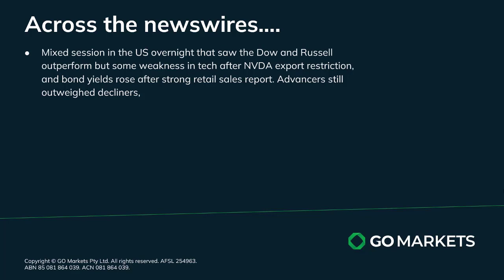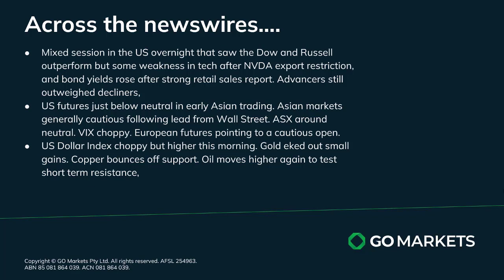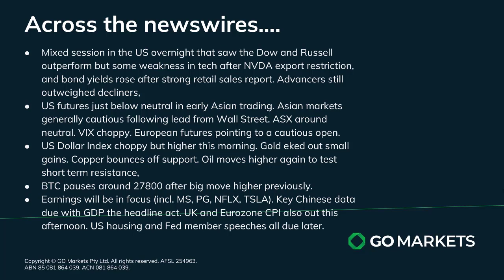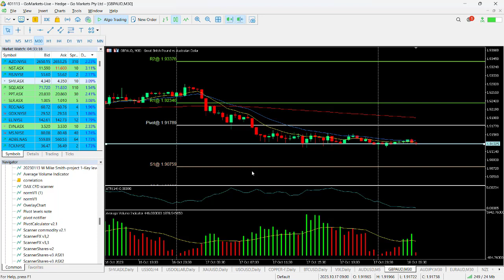GO Market Update and Charts of Interest - NST and GBPAUD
US markets mixed overnight as small cap stocks outperformed, More big earnings to come in tonight's US session with NFLX and TSLA after the bell.
China GDP beat expectations and we are seeing some "risk on" price action.

Melbourne.